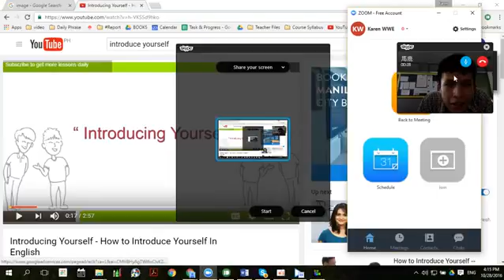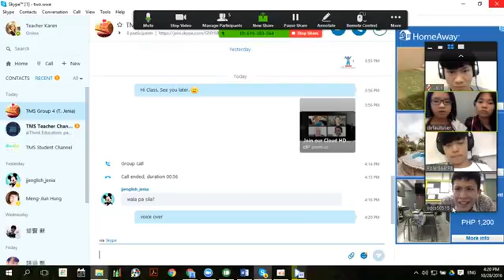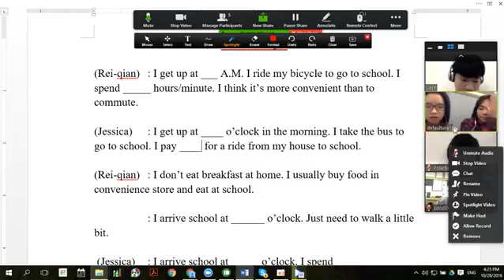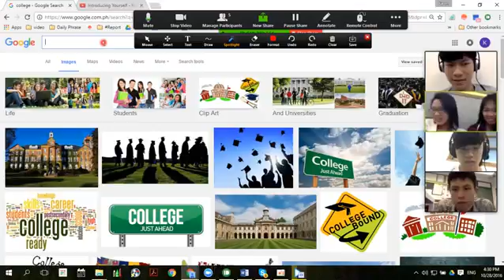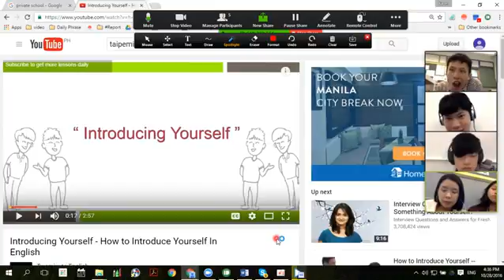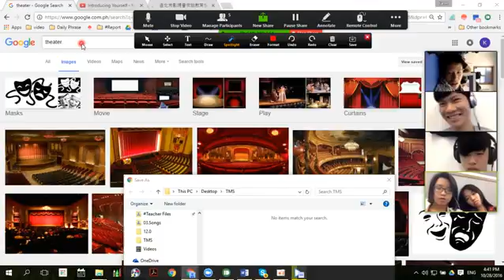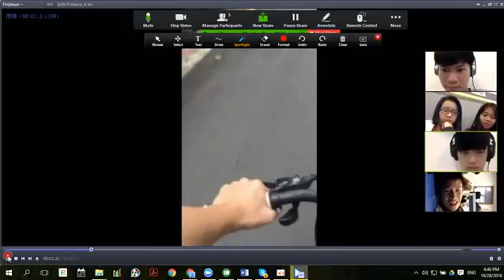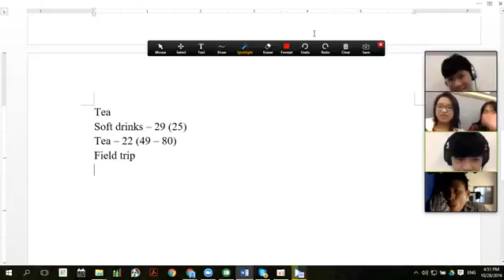TMS C12 @ Teacher Karen 10 28 16